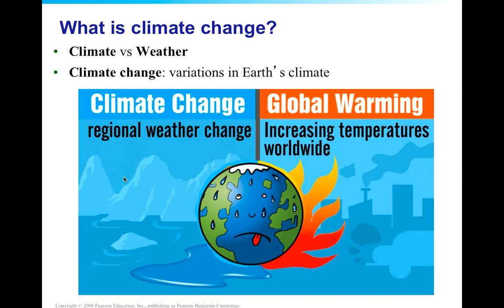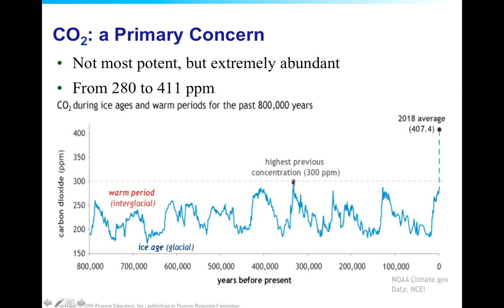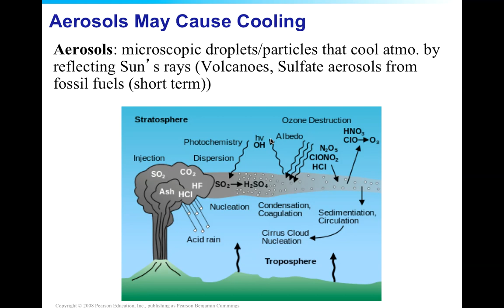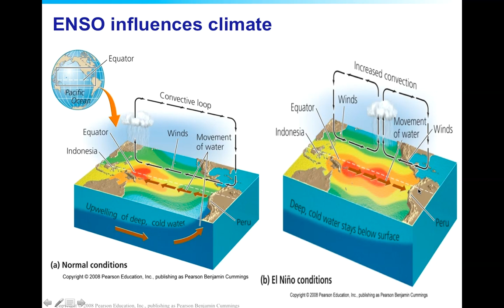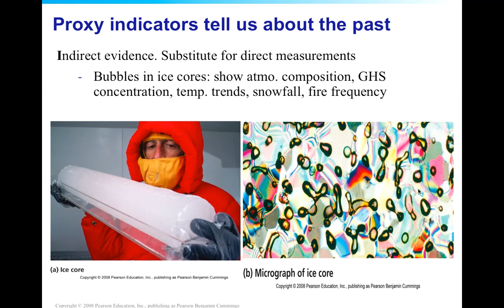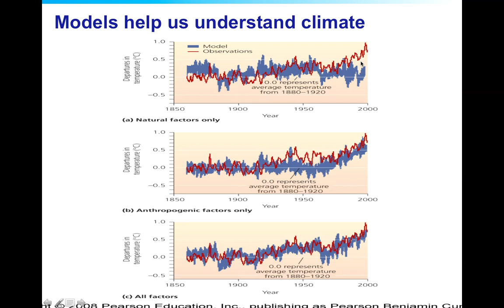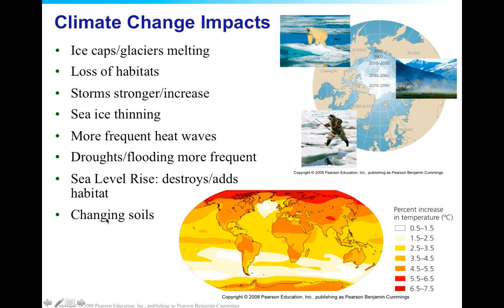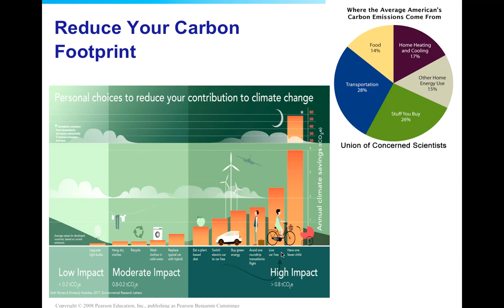Video 25 Climate Change